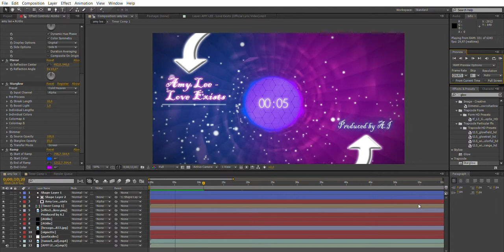Amy Lee - Love Exist (under editing)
A 10 second video in Adobe After effects of a visualizer based on: Amy Lee - Love Exist